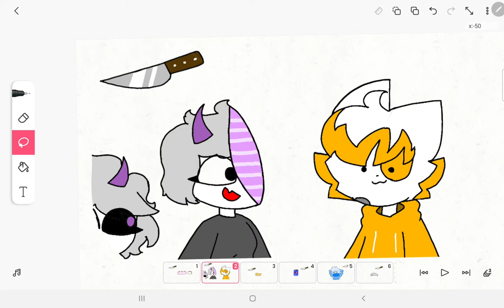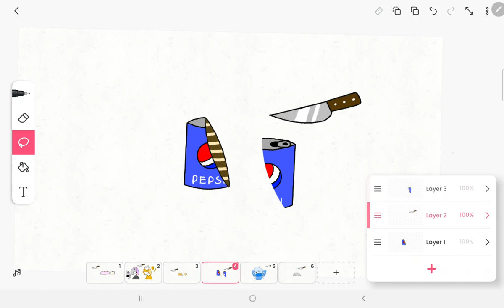Cake full version and a remake